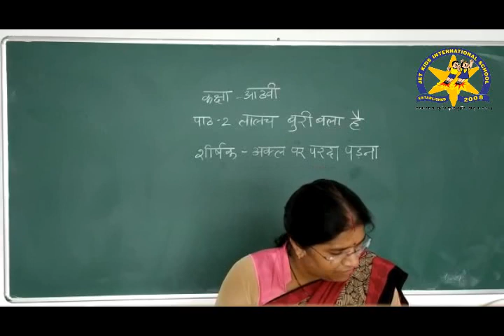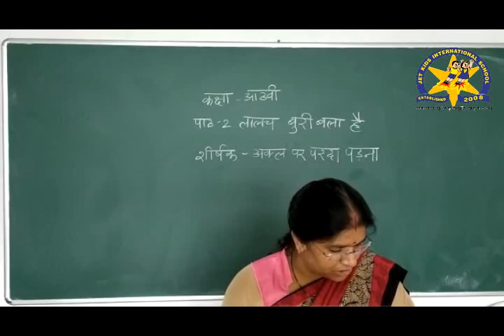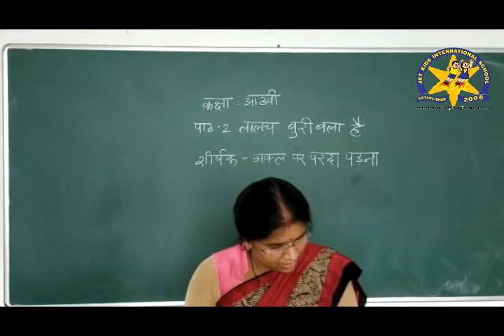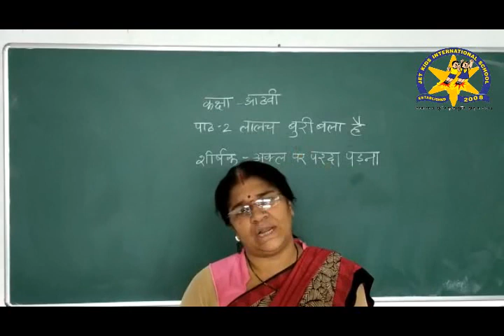26/06/2020 CBSE Class 8 || Hindi||लालच बुरी बला है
लालच बुरी बला है